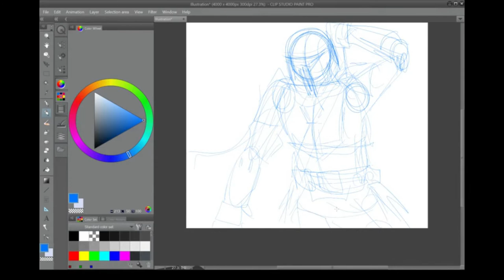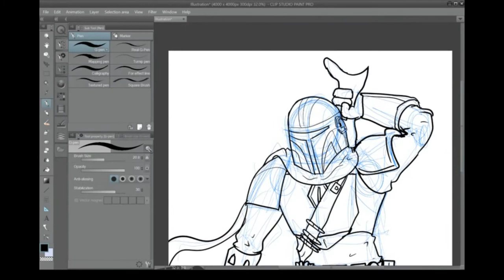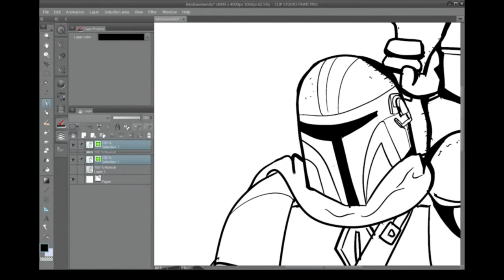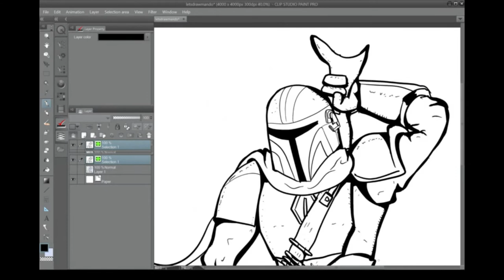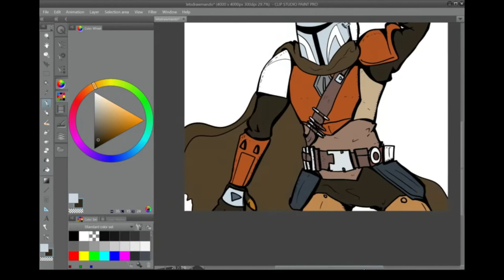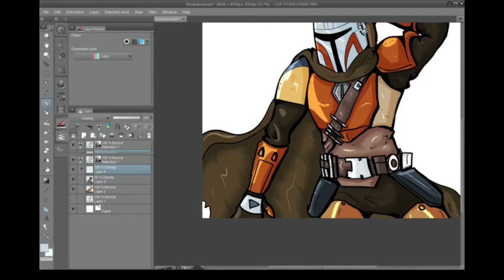Let's Draw The Mandelorian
Now for something completely different. I tried to mimic the Gennedy Tartakovski style from the original Clone Wars miniseries.